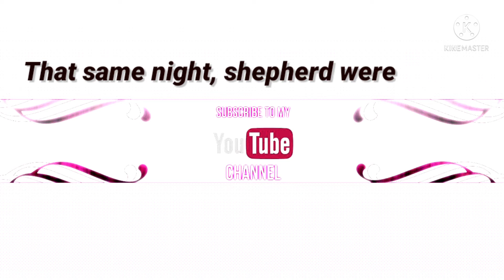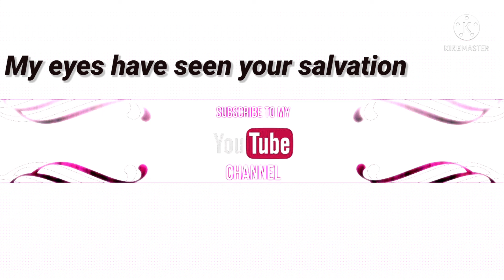How does Jesus born by Vedantu vlogs unofficial